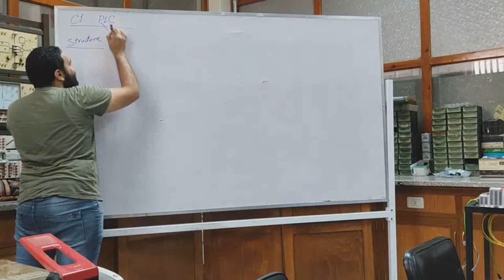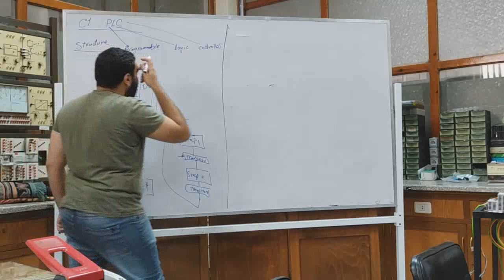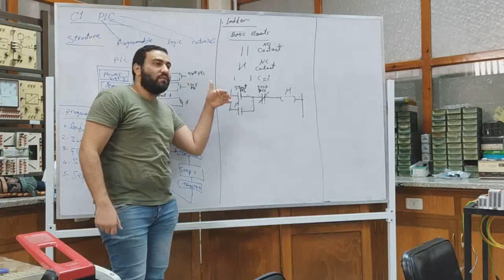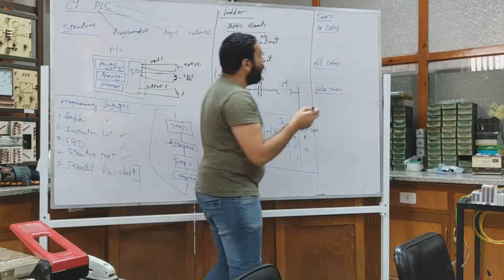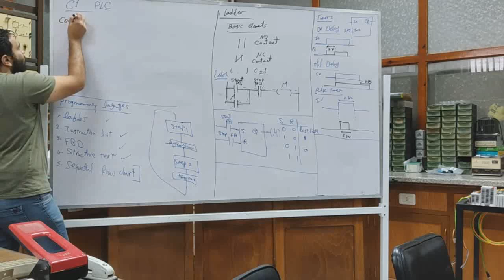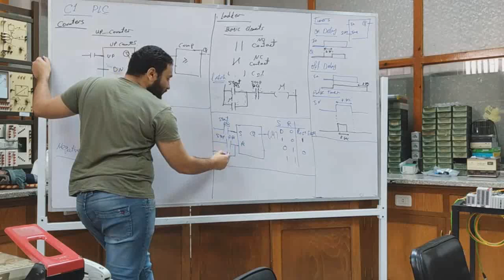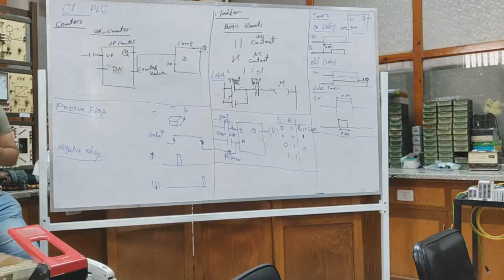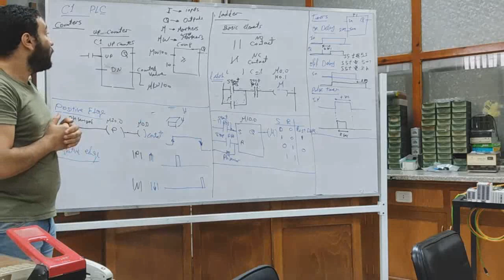PLC Basic - C1 (Part1) | 4th Year Control Labs | FECU